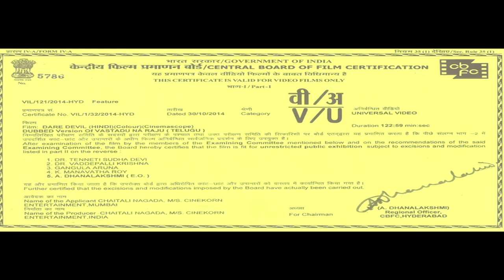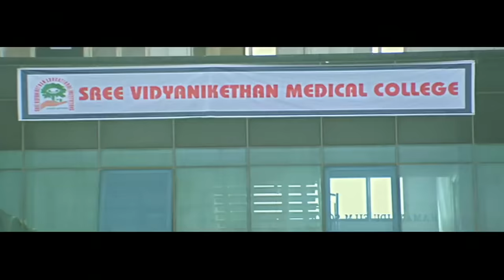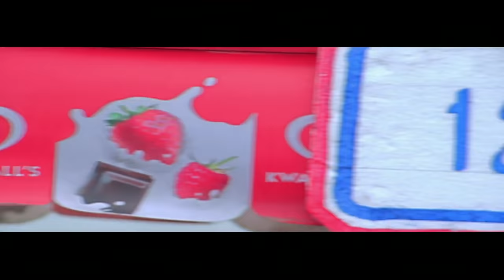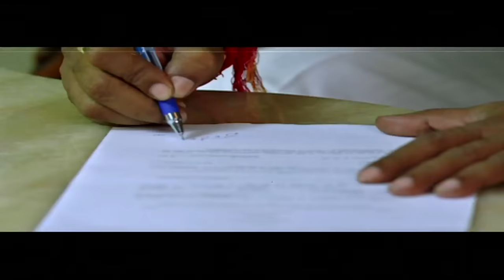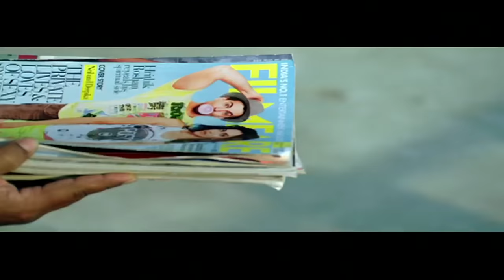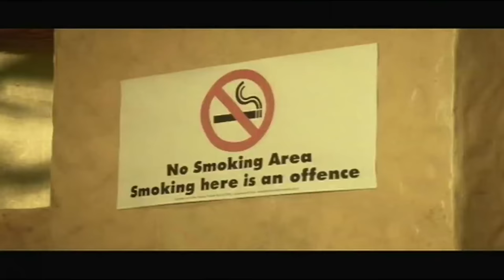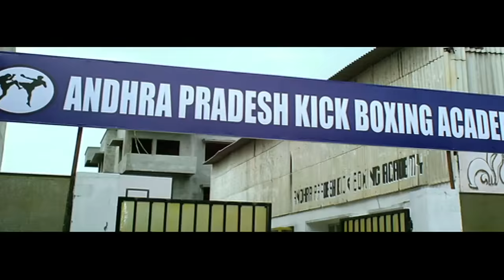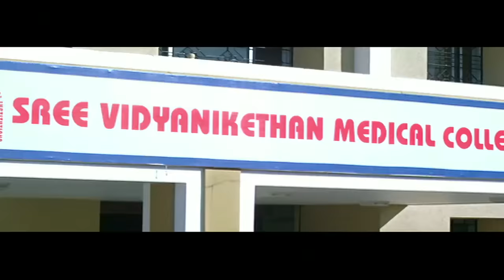Dare Devil Hindi Dubbed Full Movie | Vishnu Manchu & Taapsee Pannu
Narasimha (Prakash Raj) is a rowdy whose life ambition is to become an MLA. He murders people and works as a henchman to the Home Minister (Sayaji Shinde) in hopes of getting the seat. However, Narasimha has a sister Pooja (Taapsee Pannu), whom he adores a lot. and she too loves her brother.

Venky (Vishnu Manchu) is a happy-go-lucky guy with a nice family and no problems. His ambition in life is to become a professional kickboxer. He and his dad share a strong bond. When Venky goes to the shop to pick up his pictures, he accidentally takes the wrong envelope. His family sees the pictures of Pooja and thinks she is Venky's girlfriend.

The Home Minister's son Ajay (Ajay) wants to marry Pooja and tells Narasimha that he will make him an MLA if he agrees to the marriage. Narasimha quickly agrees, and Pooja too has no objection to her brother's decision. Through a series of misunderstandings, Narasimha thinks that Pooja is in love with Venky, though they both have never met. Narasimha worries that he will not become a MLA, and goes to Venky's family's coffee shop and thrashes everything. He destroys Venky's sister's marriage and slaps Venky's father. Venky comes home and sees the destruction. He's confused and swears revenge on Narasimha.

Narasimha screams at Pooja and she decides to commit suicide; when she jumps into the water, Venky saves her. It is late, so he decides to drop her at her home. When Narasimha sees Pooja on Venky's bike, he thinks that they are eloping. Venky and Pooja try to explain that they don't know each other and it is a misunderstanding, but Narasimha won't listen. A fight follows. and Narasimha shoots Venky. Venky survives, but he kidnaps Pooja and says he demands an apology, and Narasimha must fix all that he destroyed. Slowly, Pooja becomes friends with Venky, and after a little while they fall in love, but they don't know this. Pooja goes to her exam hall, and tells Venky she will tell him something after her exam. Pooja was going to say 'I love you'.

Meanwhile, Venky's friends and family explain the misunderstanding to Narasimha, and he immediately apologizes and fixes all the destruction he's caused. Pooja is not able to tell Venky her feelings because her brother comes and apologizes. Now Venky does not want to create any more problems, so he denies his love for Pooja. Pooja doesn't want to marry Ajay, but she accepts to make her brother happy. Ajay figures out that Pooja has been kidnapped and thinks that Venky and Pooja are in love. The Home Minister then insults Pooja. This leads to a fight and their wedding is called off. Narsimha thinks that Pooja should marry Venky, and they happily get married.

Cast:
Vishnu Manchu as Venky
Taapsee Pannu as Pooja
Prakash Raj as Narasimha
Sayaji Shinde as Home Minister
Ajay as Ajay
Sanjay Reddy as Venky's brother
Sudeepa Pinky as Venky's sister
Gangadhar Panday as Principal
Brahmanandam
Tanikella Bharani
Rama Prabha
Pragathi
Satya Krishnan
Banerjee
Jeeva
Narsing Yadav
Satyam Rajesh as Venky's friend
Shiva Reddy as Siva
Raghunatha Reddy

Directed by Hemant Madhukar